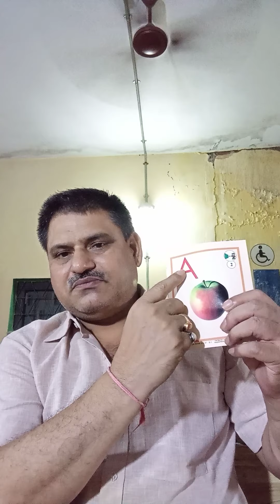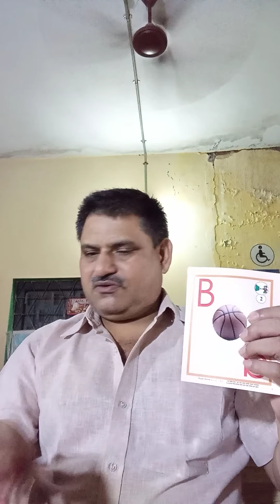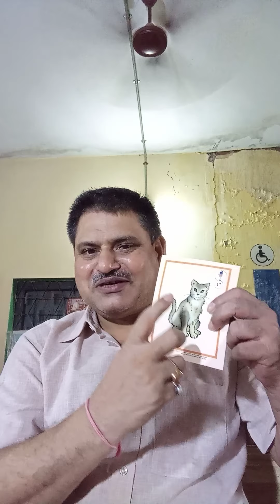आओ सीखें(2)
कुछ